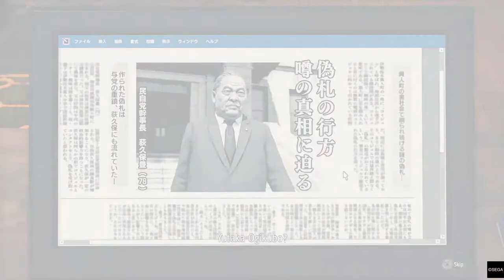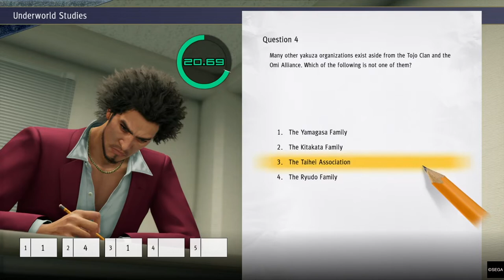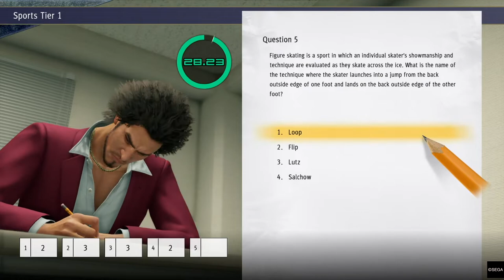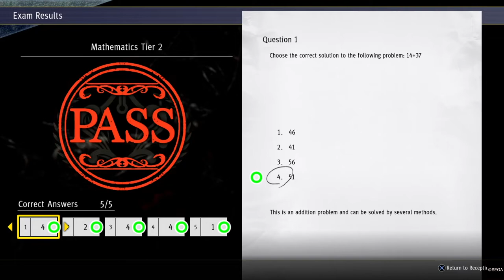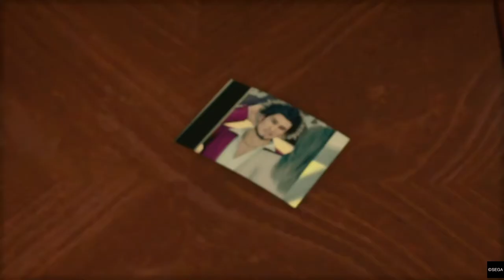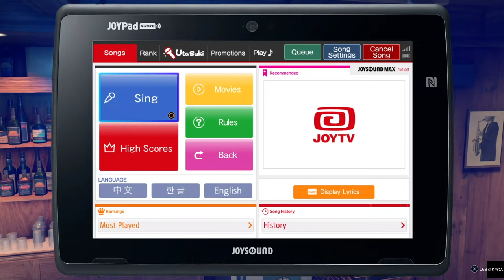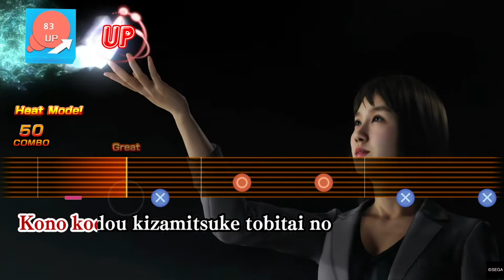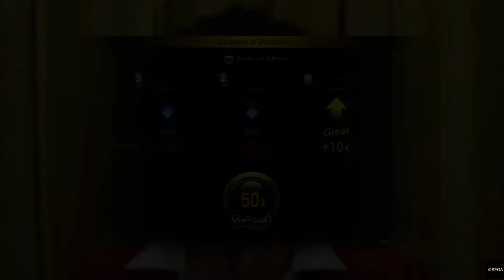Yakuza: Like a Dragon - Playthrough Part 07: Listen, Kyodai. We need to be more responsible here...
Yakuza: Like a Dragon - Playthrough Part 07: Listen, Kyodai. A responsible member of the Gokudo must also have a great business sense. And if you can unlock a secret character doing it, then it's all part of Keikaku.